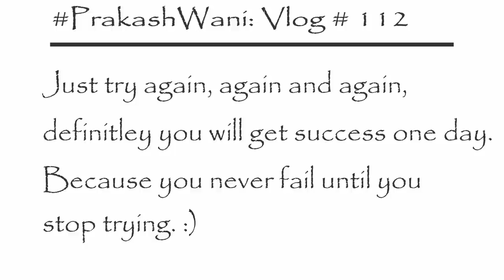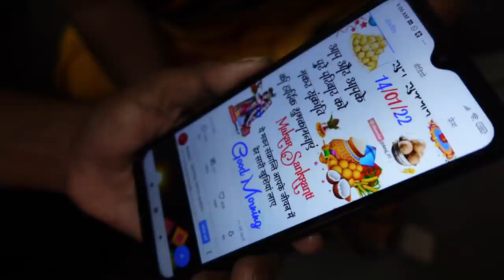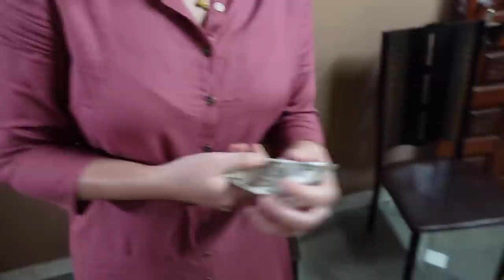पियूने घेतला खान्देशी पुरणपोळी (मांडे) बनवण्याचा Challenge! 😱 | सूरत मकर संक्रांति | PriyankaPrakash